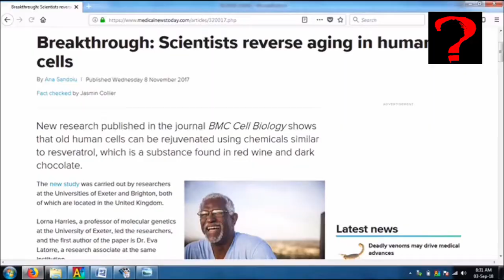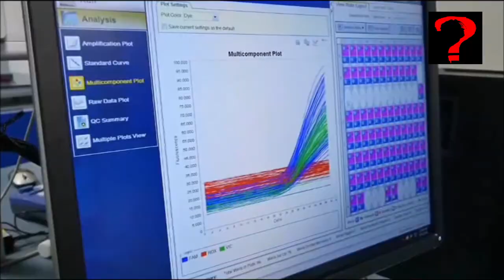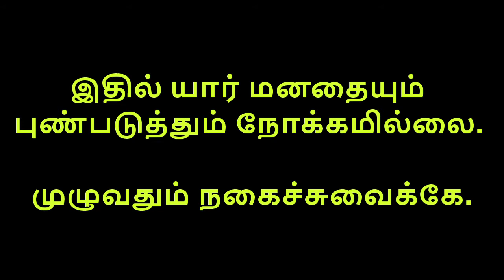Samantha_age_5000years reverse_aging_technology Age _reversing JKR_Mysterious_stories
New technology

The science of anti-ageing
While many ageing-focused biotech companies seek to combat the diseases associated with getting older, Altos Labs hopes to postpone death by rejuvenating the entire human body on a cellular level.

Altos Labs’ research is centred on biological reprogramming, a technique discovered in 2006 by scientist Shinya Yamanaka, who will chair the company’s scientific advisory board. Yamanaka’s work revealed that after adding just four proteins, now known as Yamanaka factors, cells can be made pluripotent – that is, able to become any cell in the body.

In 2016, a study led by Spanish biochemist Juan Carlos Izpisúa Belmonte, who will be joining Altos Labs, saw the technique reduce cellular and physiological signs of ageing in living mice and extend their lifespan by an average of six weeks. Following the study’s success, Izpisúa Belmonte hailed cellular reprogramming as the “elixir of life”.